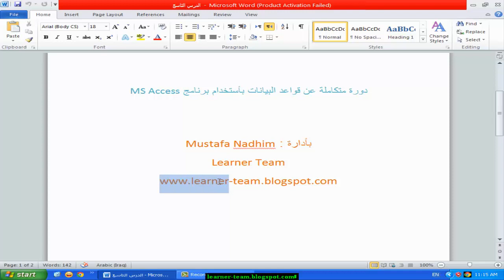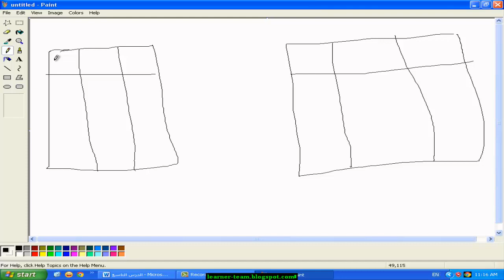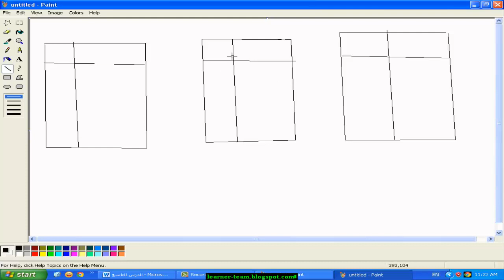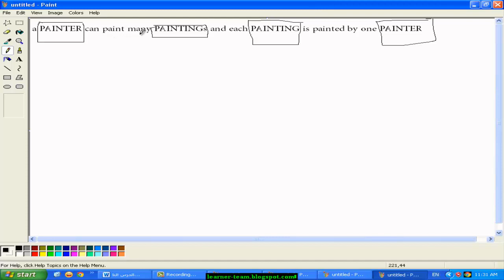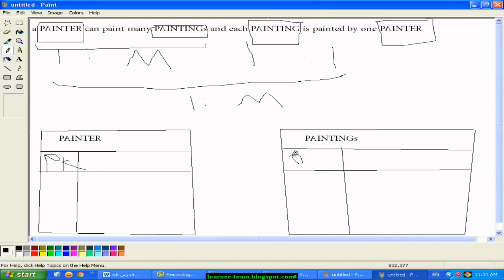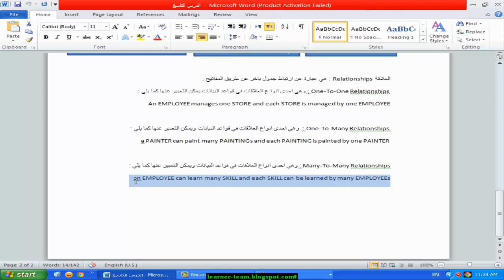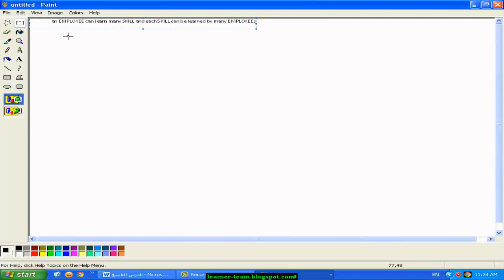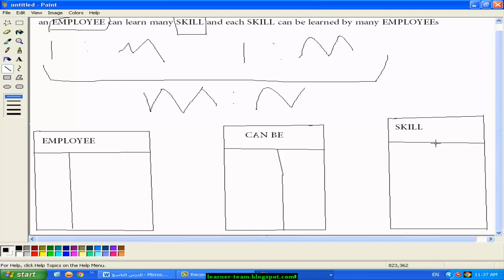دورة قاعدة البيانات الدرس التاسع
في هذا الدرس من دورة قواعد البيانات سوف نتكلم عن ما هي العلاقات Relationships بين الجداول

مع اطيب التحيات
Mustafa Nadhim
Learner Team